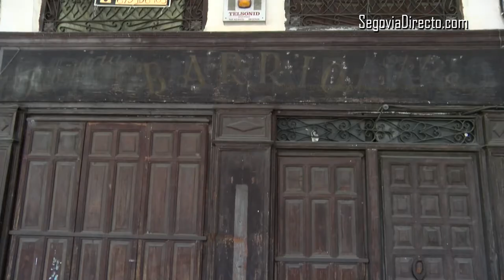Se cae una pared del abandonado Hotel Victoria, en plena Plaza Mayor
En la mañana de este jueves se ha caído una pared interior del abandonado Hotel Victoria, sito en plena Plaza Mayor de Segovia, concretamente en el número 5, afectando a los restaurantes cercanos, como El Ave Turuta y El Jose, que han sentido el temblor y el humo del derrumbe.